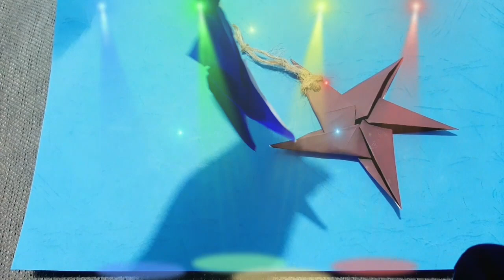Hiasan Gantung Dari Kertas Origami | Hiasan Gantung bentuk bintang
hiasan gantung dari kertas origami, hiasan gantung bentuk bintang, star hanging ornament,